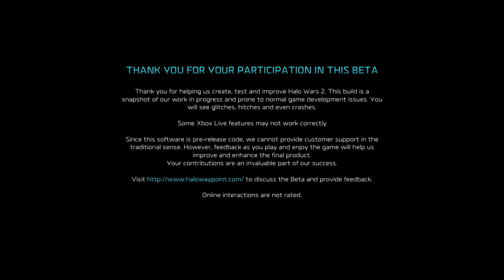Halo Wars 2 Beta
here today with the beta of Halo Wars 2, as me and Aaron take on other players to try and win.

FullScreen!!!